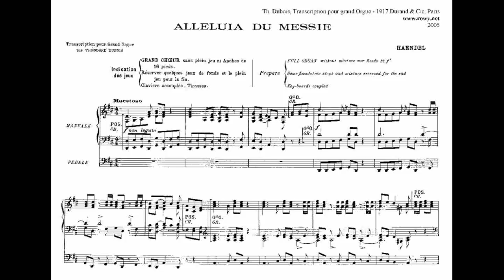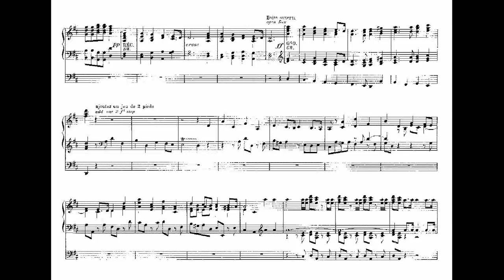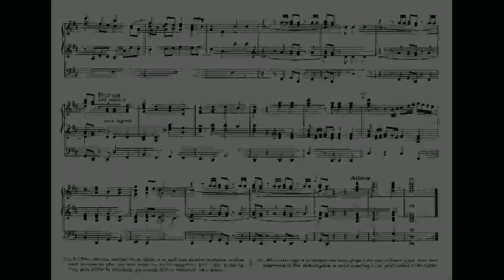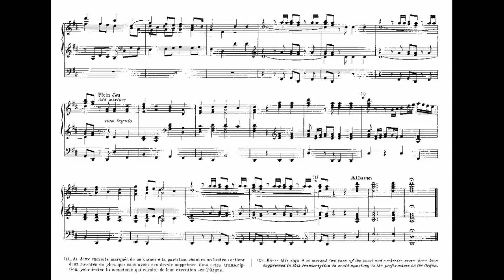"Hallelujah" from HWV 56, "The Messiah" in the organ transcription by Theodore Dubois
Artist: Thomas Mohr
Composer: Georg Friedrich Händel
Transcription by Theodore Dubois
Church: St. Jakob, Guntramsdorf, Austria